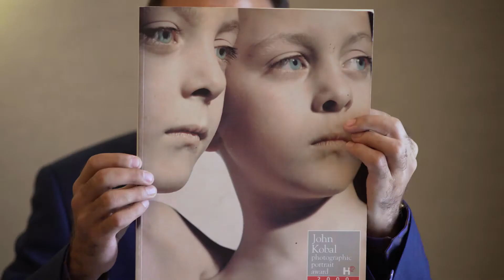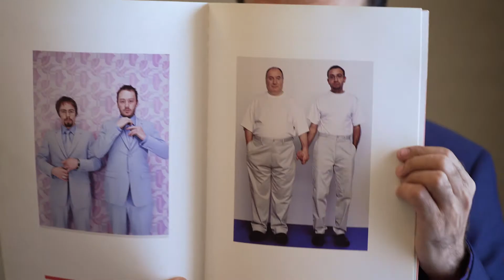Nassari Vlog #4: National Portrait Gallery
John Nassari talks about the three occasions his work has been exhibited in the National Portrait Gallery, London and the stories and circumstances behind each piece.